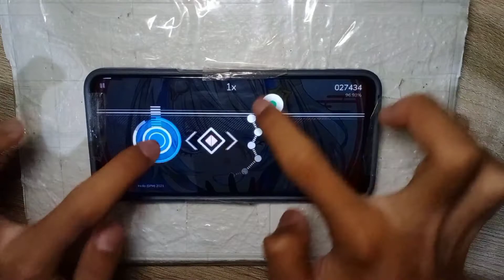Hello bpm 2021|level 15+[Cytoid]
player:Farrel
game:Cytoid
name song:Hello bpm 2021 by Camellia